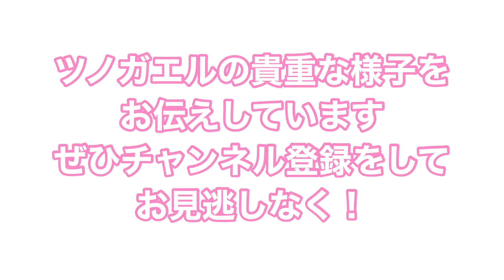癒しとスリルが味わえるツノガエル飼育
火・木・土の19時に投稿しています☆
飼育しているクランウェルツノガエルをベタ慣れにする挑戦をおこなっています♪

今回は日課の水やりメンテナンスを紹介します！
とっても癒される音が聞けます♪